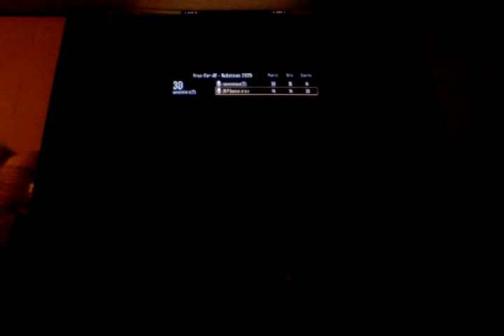Bo2 1on1 fun part 2